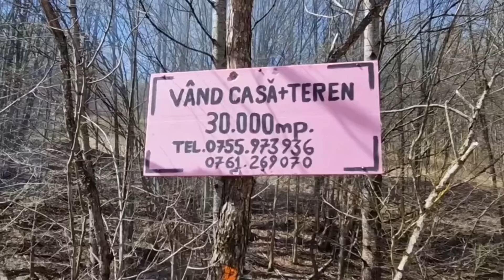Cătune izolate cu case părăsite în Apuseni. Au lasat totul în casă și au plecat!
Am fost pe Transapuseana, sau Transalpina de Apuseni cum i se mai spune, și am vizitat câteva cătune izolate. Gospodăriile sunt autentice, arată ca acum 100 de ani. Unele dintre ele sunt părăsite cu lucrurile oamenilor lăsate în casă, de parcă au plecat la magazin și nu s-au mai întors niciodată